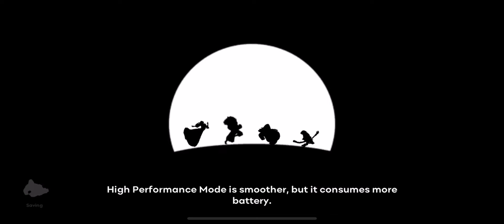Unruly Heroes - Taoist Temple - The Lair - Part 1